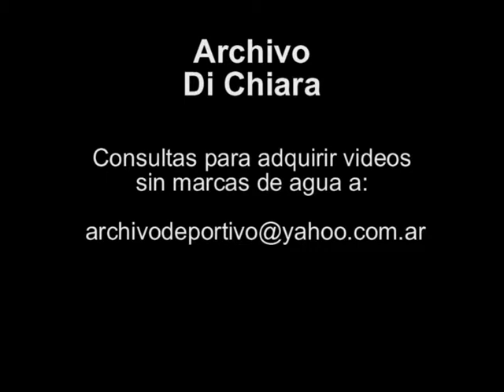Tragedia en Santa Elisa - accidente de transito en Entre Rios 1998 BG-0579 - DiFilm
BOMBEROS RESCATAN EL CUERPO EN UN ZANJON. VELORIO DE LAS VICTIMAS.
Fecha:  20/7/98
Duración:
Código: BG-0579